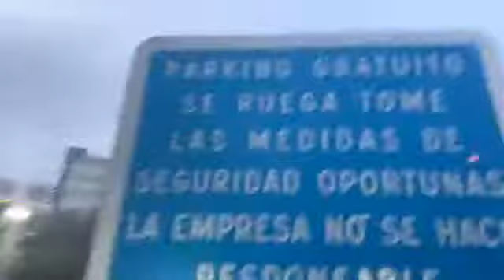Finally got out off this car park myself style